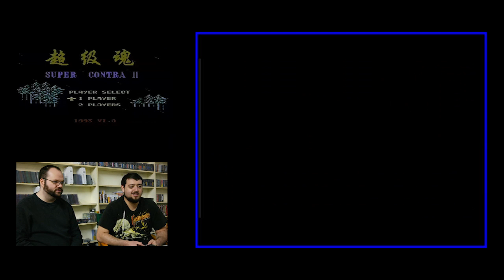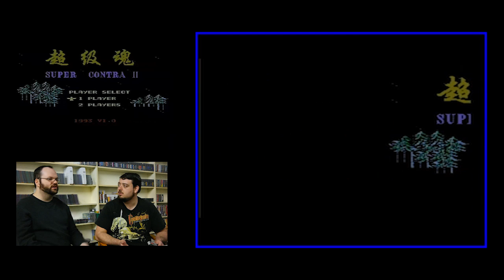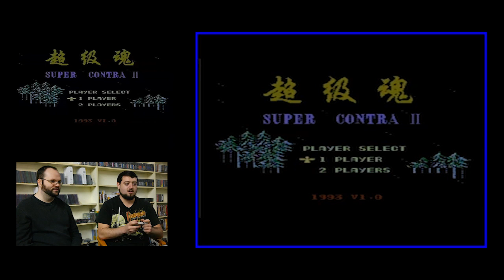Super Whatra?! - Super Contra 2 Gameplay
Look, no one is arguing that Super Contra wasn’t hard, we’re just saying it could be much harder. And look, this game is not really a game as much as it’s a modification of a game. And if this isn’t proof that Tom is completely terrible at platformers we may need to hire a bird lawyer or something. Man I miss Harvey Birdman.